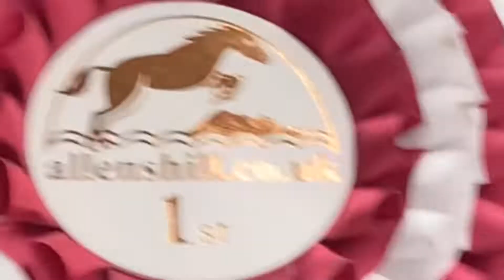Christmas ODE ~ we won!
We went to Allen’s Hill for their Christmas ODE and Casper’s third show.

He did a much improved test from Swalcliffe and a super double clear to win the class!

Super proud of him, lots to work on before we go eventing next season.